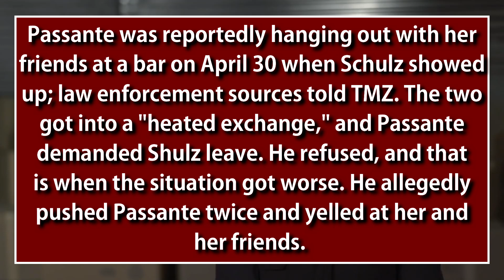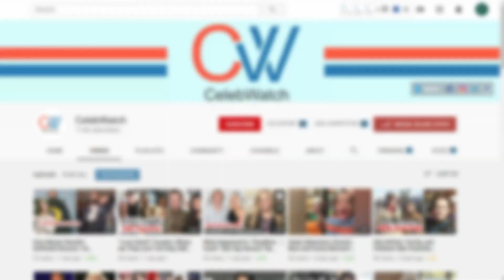'Storage Wars' Star Charged With Domestic Violence. Fight with Brandi Passanti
Shocking news for Storage Wars fans: Storage Wars star Jarrod Schulz is facing domestic violence charges.

Jarrod's and his ex-wife and co-star Brandi Passante had a big fight in an Orange County, California bar late last month.

Where Jarrod Schulz allegedly pushed Brandi Passante twice and yelled at her and her friends.

Passante was reportedly hanging out with her friends at a bar on April 30 when Schulz showed up; law enforcement sources told TMZ. The two got into a "heated exchange," and Passante demanded Shulz leave. He refused, and that is when the situation got worse. He allegedly pushed Passante twice and yelled at her and her friends.

While talking with police after someday of this incident, Schulz denied pushing Passanti.

The Orange County District Attorney charged Schulz with one count of misdemeanor domestic violence battery.

Brandi and Jarrod divorced back in 2018, according to Brandi herself.

Schulz and Passanti share two children, son Cameron and daughter Peyton.